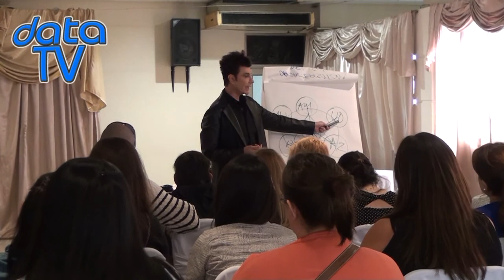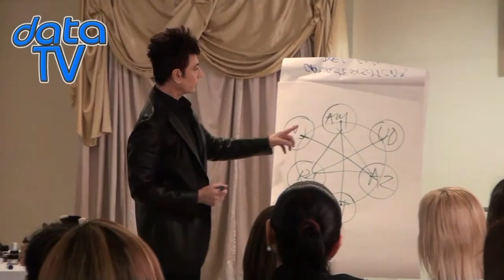data TV Exclusivo con Juan Manuel Pont Ledesma en Resistencia